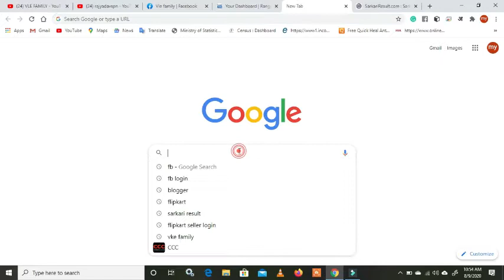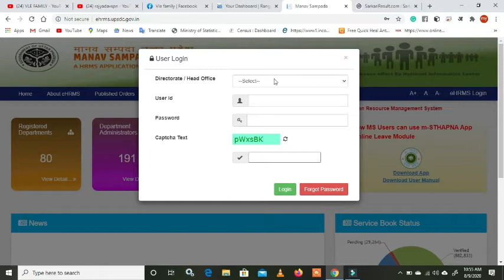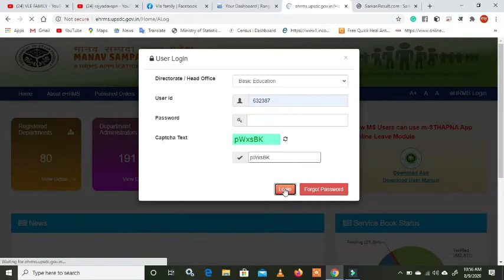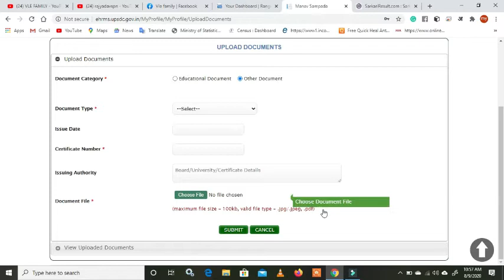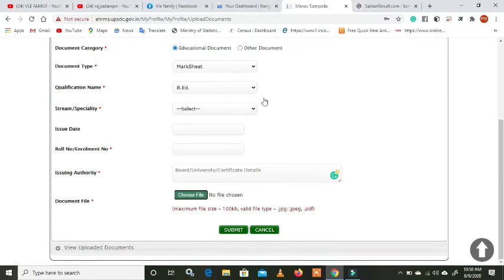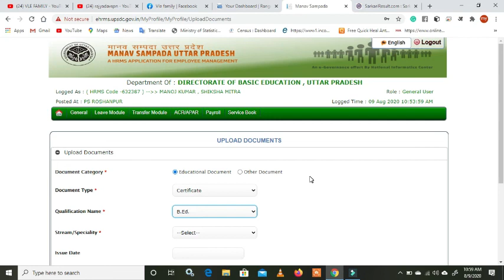मानव सम्पदा पोर्टल पर डाक्यूमेंट्स अपलोड करने की डेट हुई 17 अगस्त अब आराम से करे अपलोड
by csc family
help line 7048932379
मानव संपदा पोर्टल पर अपने Documents कैसे अपलोड करें||how to upload documents in manav sampada ehrms|
मानवसम्पदा पोर्टल में Documents को PDF/JPG/JPEG फ़ाइल के रूप में अपलोड करना सीखें
Archived क्या है? मानव सम्पदा का नया अपडेट, मानव सम्पदा पोर्टल ,
Manav sampada portal pr apna BTC/VBTC v TET Ka certificate kaise upload kre||
मानव सम्पदा पर डाक्यूमेंट्स मोबाइल से अपलोड करें।
मानव सम्पदा पोर्टल में Documents Upload करने के लिए Documents(100 Kb से कम ) Resize कैसे करें,
मानव संपदा पोर्टल पर documents अपलोड करते समय BTC और TET का ऑप्शन कहां मिलेगा ?
मानव सम्पदा पोर्टल लॉगिन समस्या देखें लाइव समाधान#Manav Sampada portal login Live